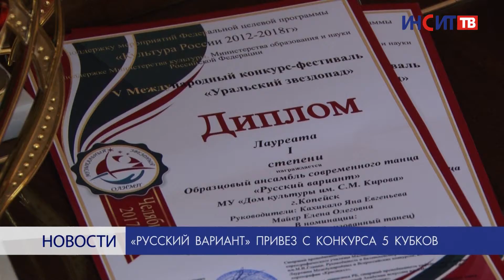«Русский вариант» привез с конкурса пять кубков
«Русский вариант» вновь в призерах. На международном конкурсе «Уральский звездопад» образцовый коллектив современного танца получил 5 наград в 5-ти номинациях. Жюри отметило хорошую подготовку команды.